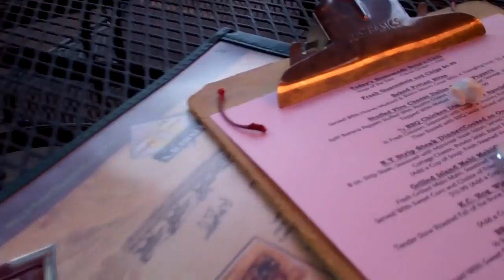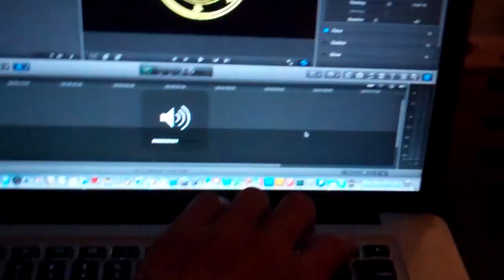The Akron Antler & ///M Owns AMG 10/21/12 - Day 679